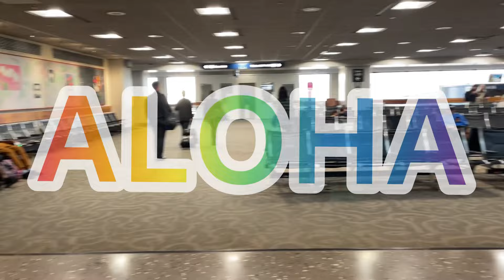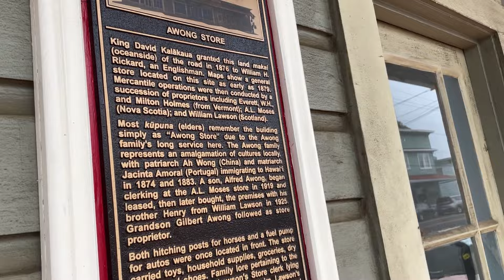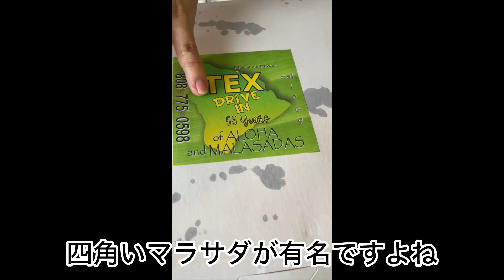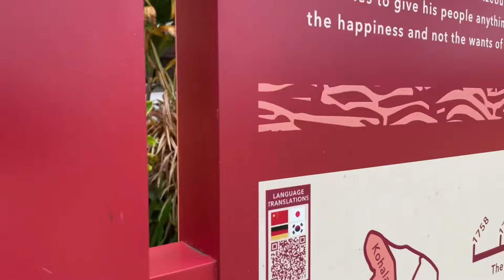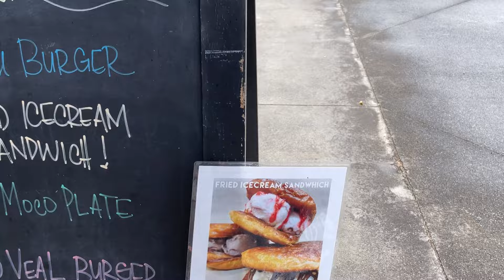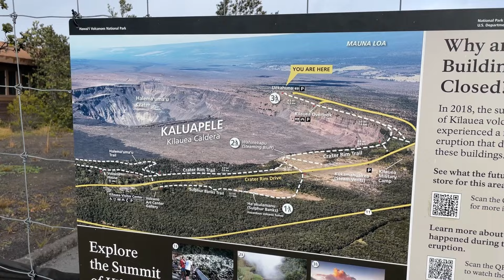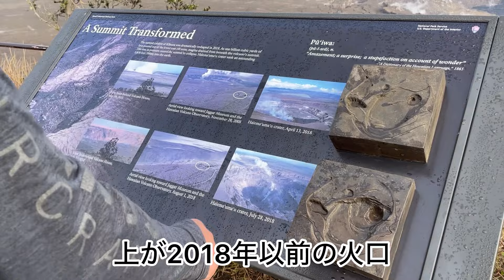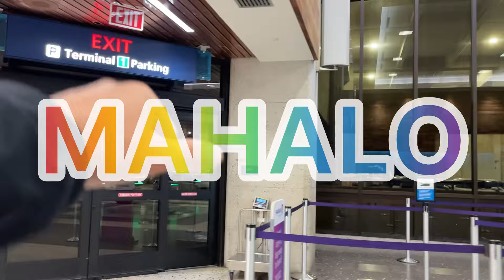【ハワイ島一周1泊2日】ワイキキからハワイ島へ！1泊2日でハワイ島一周出来るか！？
弾丸でハワイ島旅行

1泊2日でハワイ島を走り回る。

過去のハワイ島旅行はコチラ

0:00 ホノルルからヒロ
4:30 ホノカアからワイコロア
14:00 ヒルトンワイコロア
22:00 カメハメハ大王
27:00 国立火山公園